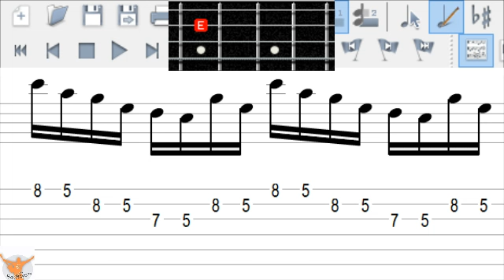Domínio da Guitarra Shred - 01🎸🎸🎸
Desvendando a Escala m7  nº 01  - Tom C-Am
Todos os segredos e truques em um so lugar.
Este estudo a 90 BPM nas cordas G,B e E